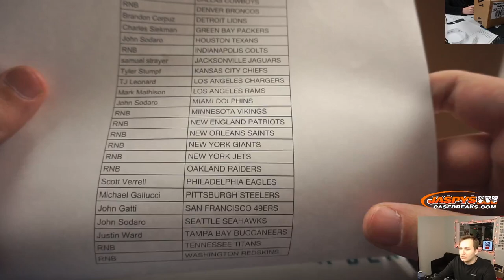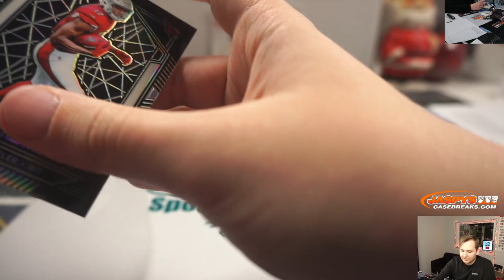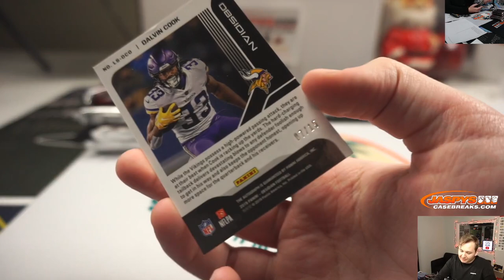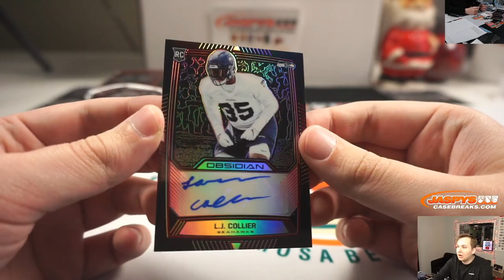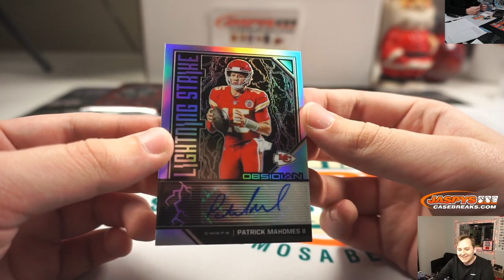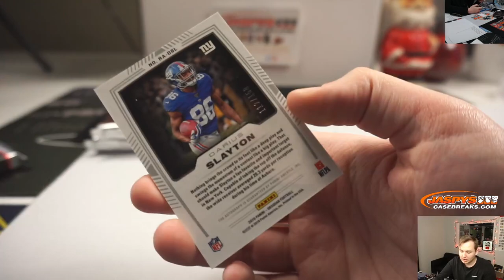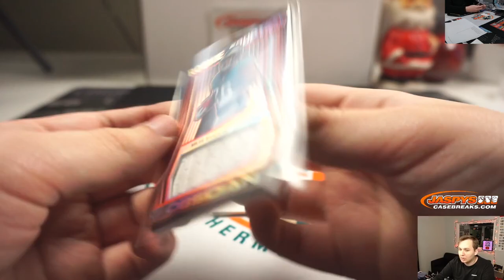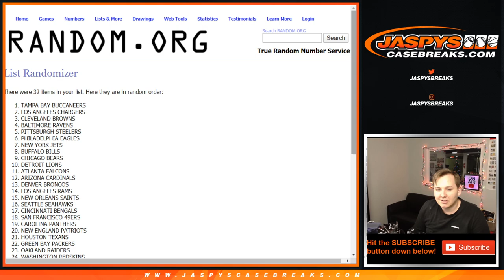12/26 - 2019 Panini Obsidian Football 12-Box Case Break #11 *PYT*